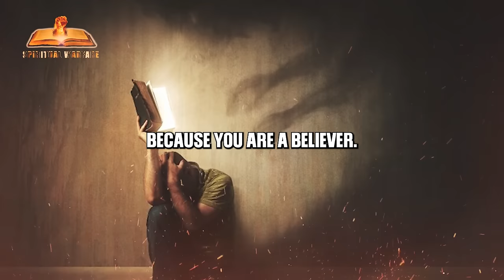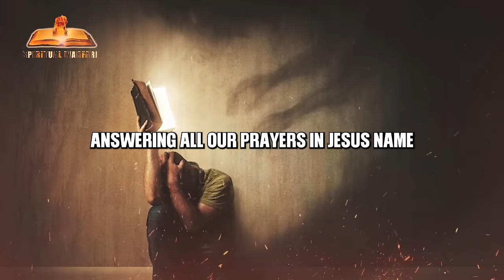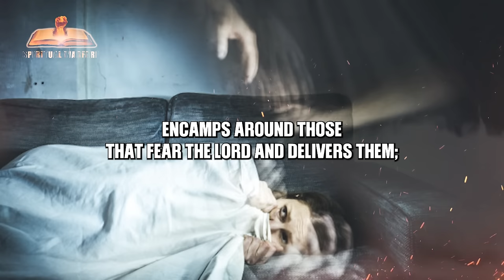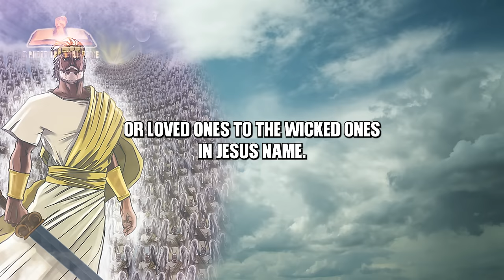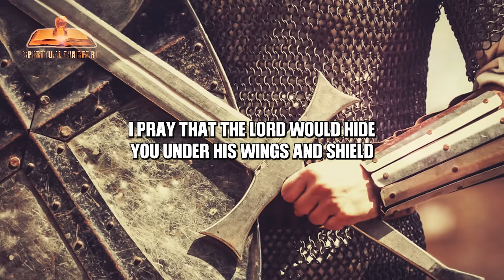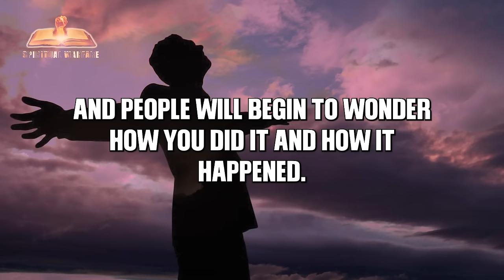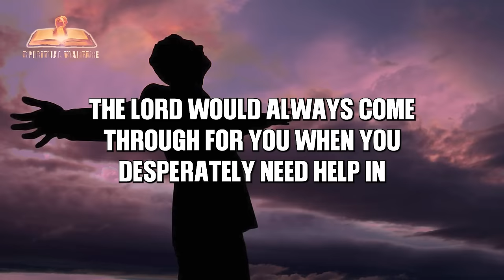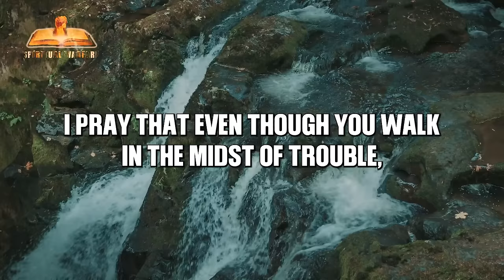Spiritual Warfare Prayers Against Familiar Spirits & Evil Projections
Engage in spiritual warfare battles against familiar spirits, unclean spirits, monitoring spirits, marine spirits, altars projecting failure, and evil seeds of deception. With our warfare prayers and psalms of protection, you can find solace, deliverance, and divine intervention. Allow these prayers to ignite your faith, break chains, and usher in the victorious presence of God. Let your voice rise above the darkness as you seek God's remembrance, knowing that He is the ultimate source of strength, guidance, and triumph. It's time to unleash the power of prayer and embrace a life filled with spiritual victory and divine favor.

SPIRITUAL WARFARE PRAYER AGAINST FAMILIAR SPIRITS:
These prayers are fervent appeals to God for deliverance from the grip of familiar spirits, which seek to hinder progress, perpetuate negative patterns, and bring destruction. By engaging in these prayers, you can seek liberation, asking God to sever any unholy connections and release you from the influence of familiar spirits, allowing you to walk in God's will and purpose for your life.

PRAYER AGAINST UNCLEAN SPIRITS:
This prayer is a heartfelt plea to God for purification and deliverance from the influence of unclean spirits that seek to pollute and defile the spiritual and emotional well-being of believers. By surrendering to God's authority, you can pray for spiritual cleansing and freedom, inviting the Holy Spirit to fill your heart and mind with purity, holiness, and divine discernment.

PRAYER AGAINST MONITORING SPIRITS:
These prayer will empower you to call upon God's protection and intervention, seeking to dismantle and nullify the plans of monitoring spirits. By engaging in these prayer, you can find assurance in God's presence and ask Him to shield you from the prying eyes of evil spirits.

PRAYER AGAINST MARINE SPIRITS:
This prayer is a passionate cry to God for deliverance and protection from the grip of marine spirits. By invoking God's power and authority, you can seek freedom, restoration, and the breaking of any negative spiritual ties that may be affecting your life.

PRAYER AGAINST ALTARS PROJECTING EVIL:
This prayer invokes the power of God to dismantle and destroy any altars that have been set up to project failure and hinder progress in one's life. It is a bold declaration of faith, seeking God's favor and intervention to overturn negative pronouncements and establish an atmosphere of success, breakthrough, and divine purpose.

PRAYER AGAINST EVIL SEED OF DECEPTION:
These prayers are heartfelt petitions to God, seeking His discernment, wisdom, and protection against deceptive influences and manipulative tactics used by evil forces. By engaging in these prayers, you can ask for divine guidance, clarity, and the uprooting of any seeds of deception sowed in your life. You can find assurance in God's truth, righteousness, and unwavering faithfulness.

WARFARE PSALMS FOR PROTECTION:
These psalms can be recited as prayers, seeking God's protection, strength, and deliverance in times of trouble and spiritual battles. They serve as a source of comfort and assurance, reminding believers of God's mighty power to shield you from harm and provide you with the courage to overcome any challenges you face.

PRAYER FOR GOD TO REMEMBER YOU:
This prayer is a heartfelt plea to God, acknowledging His faithfulness and seeking His remembrance, intervention, and blessings in every aspect of your life. By engaging in this prayer, you will find solace in God's love and mercy, trusting that He will provide, guide, and remember you in times of need.

Spiritual Warfare Prayer Team is committed to creating an atmosphere for the holy spirit to ignite and evoke your spirit to obtain the power to pray. We Produce our own original content.